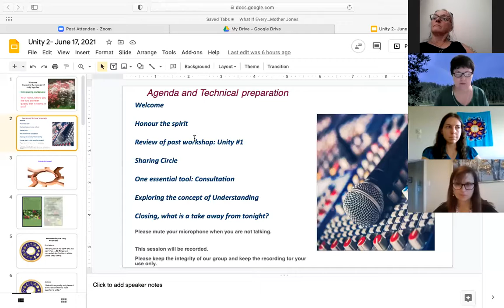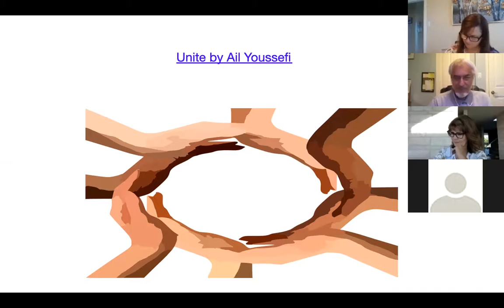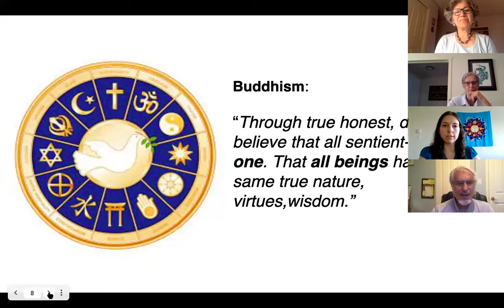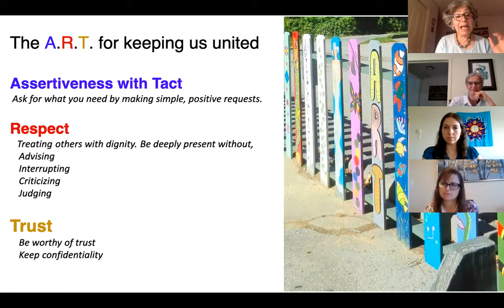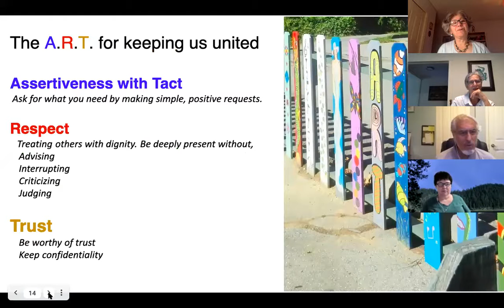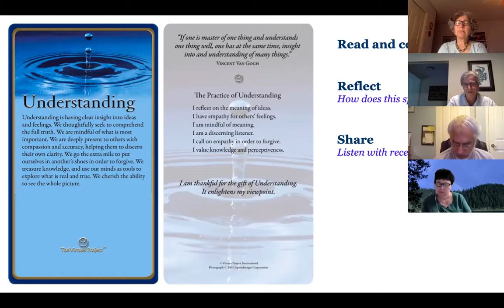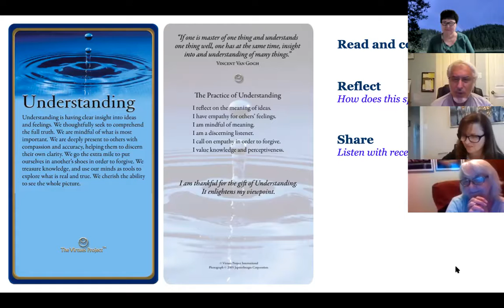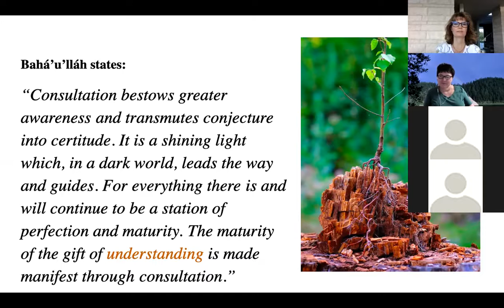Unity Workshop - Part 2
Part 1 of the Unity Workshop was held virtually during the UN World Interfaith Harmony Week in February 2021.  This is a follow up event, hosted by the South Surrey Baha'i Community and promoted through the Surrey Interfaith Council.